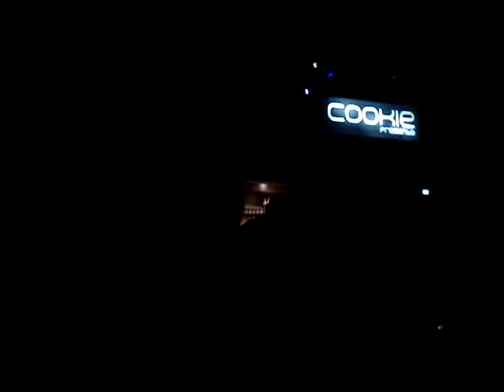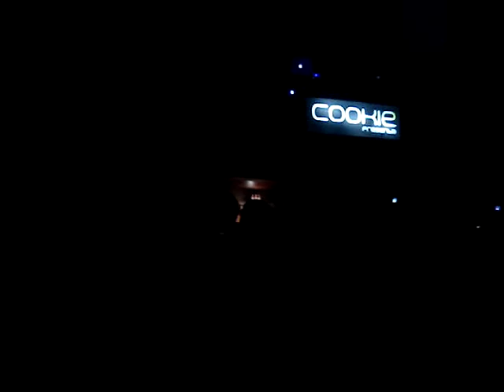RICHIE HAWTIN @ México DF, noviembre 2008. PARTE 3/3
Esto ya fue kasi el final del reventon!!!, bueno komo a las 5 am, y pues termino hasta komo a las 6:30 am Ke buenisima rola!!!una de mis favoritas por cierto, GRACIAS HAWTIN!!!